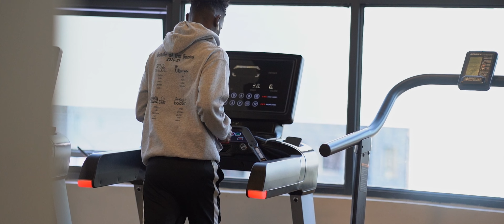7 TALLO AAN SII LAHAA 18-21 JIR KASTA!